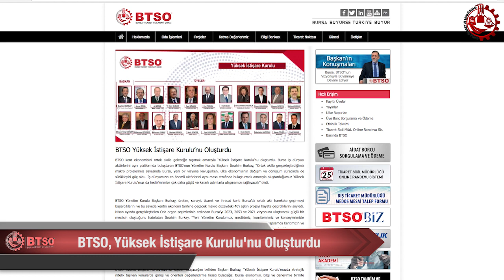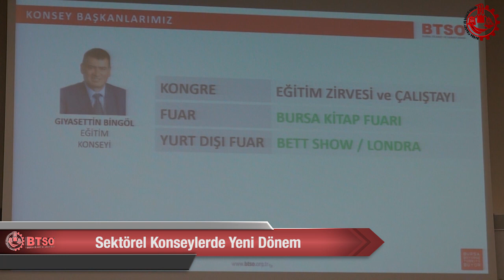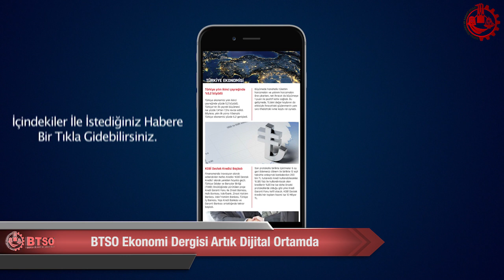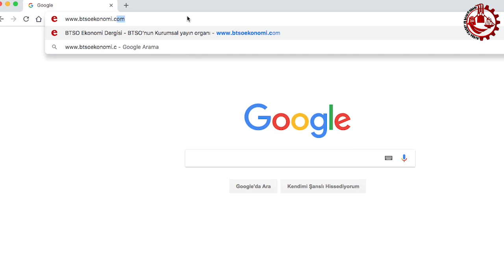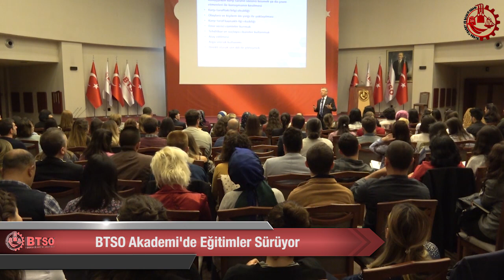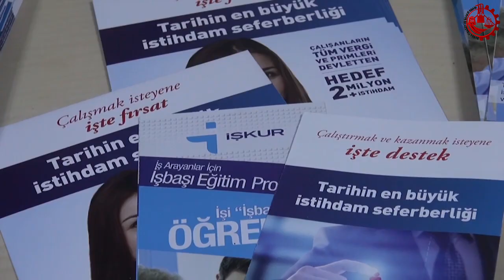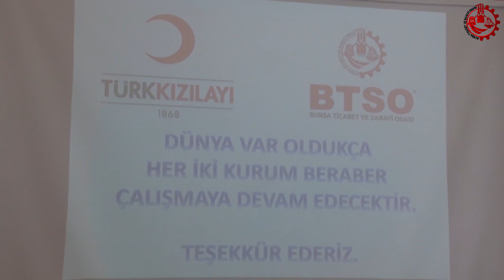BTSO Müşterek Komiteler Filmi